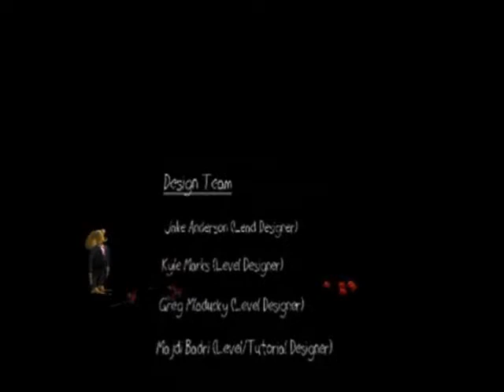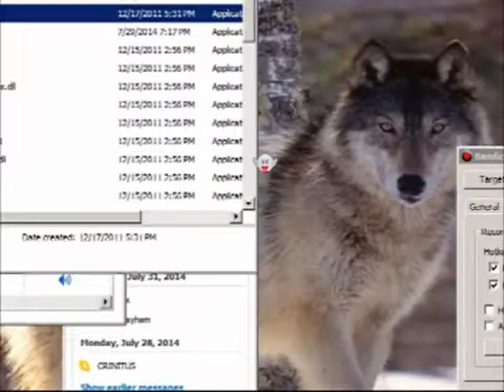Octodad Part 3[Final] - Finish that present!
We've got some sneaking around to do here, and we're not letting that Mr. Fujimoto win either! We have a present to finish!